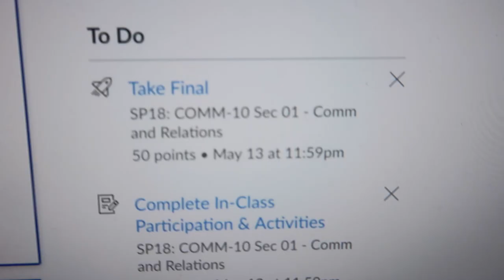COLLEGE WEEK IN MY LIFE // finals + done with sophomore year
+ Age? 20